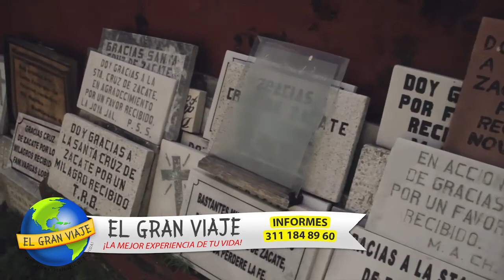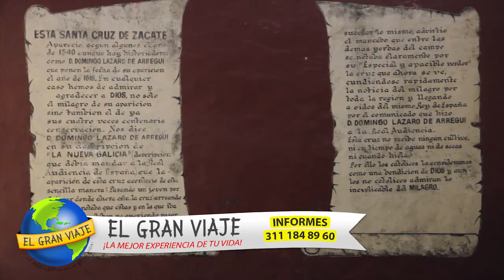TEPIC; REGALO DE NAYARIT A MÉXICO.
ATRÉVETE A CONOCER LA MÁGICA E HISTÓRICA CIUDAD DE TEPIC NAYARIT Y TODOS LOS LUGARES TURISTICOS QUE OFRECE Y QUE SEGURO TE VAN A CAUTIVAR.